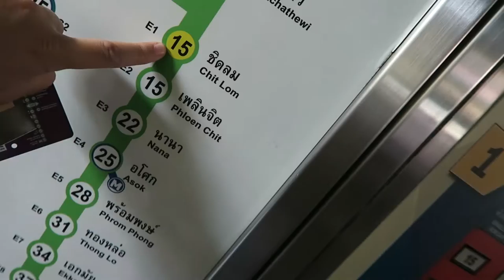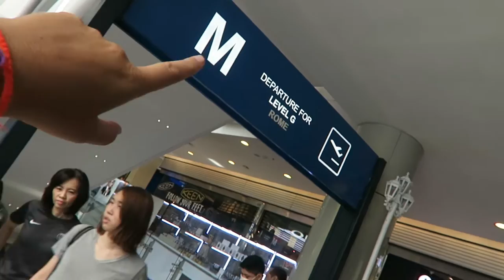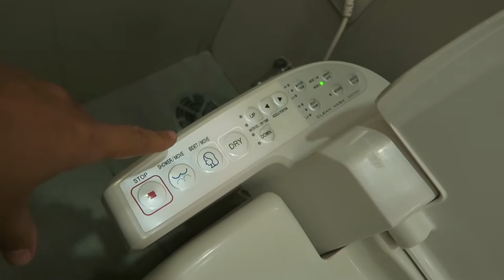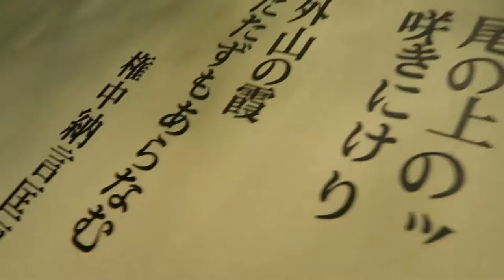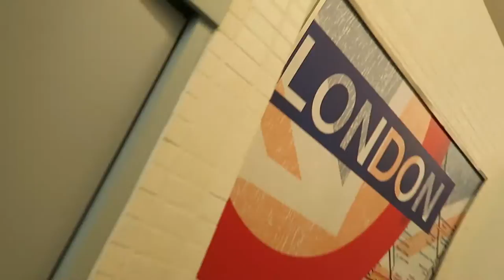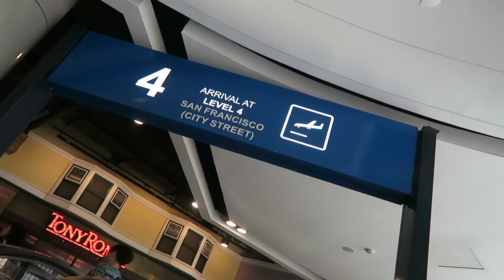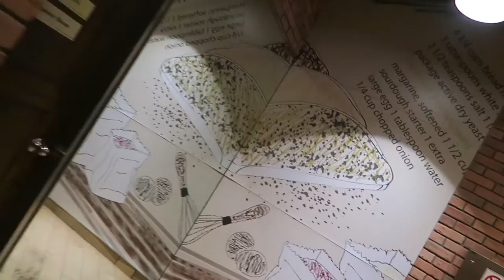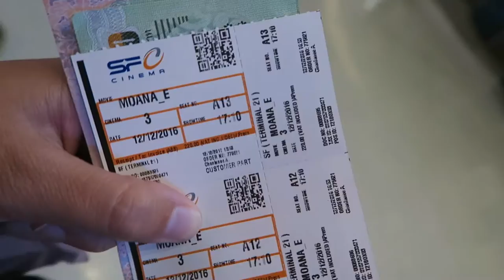Monitor Lizards At The Park & The Best Mall In The World | Vlogmas Day 12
Editing | iMovie

Music Credits